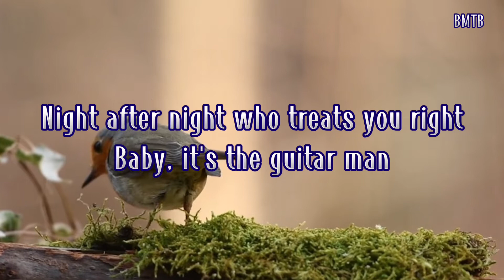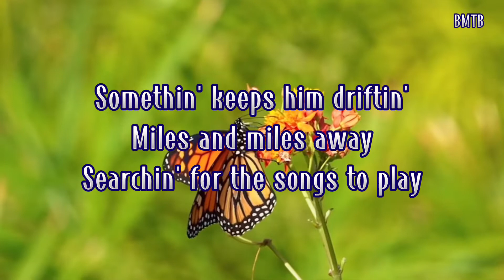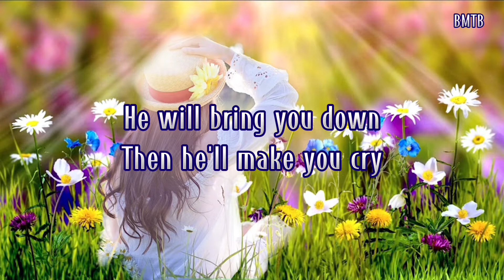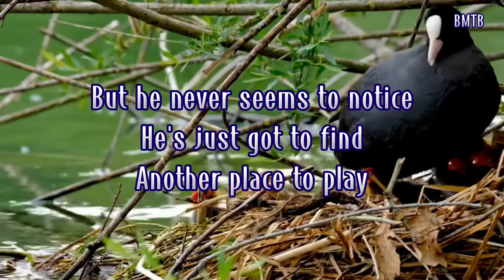THE GUITAR MAN - BREAD || LYRICS VIDEO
Hi BRAVOCOY MUSIC TV. Ever since I was a kid, I'm so fond of listening to Oldies Rock, Heavy Metal and Classic Love Songs. These love songs help me to relax and regain my energy after a long tiring day. I created my channel to share and entertain people around the world and to help them remember that old love songs never gets old.

If you want to experience to be in love, remember your first love, reminisce your heartbreak moments and all your unforgettable puppy love, you might give it a try to watch my compilations. I incorporated nice background videos so you can listen to your favorite songs and watch it at the same time.